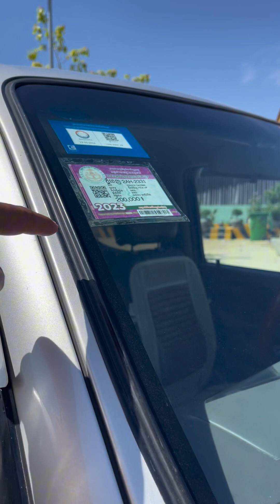លក់ឡានធូរៗ តាកូរម៉ា 2002(8900)$//0978033247/017295632/0963430015